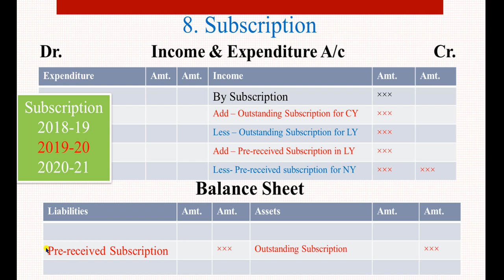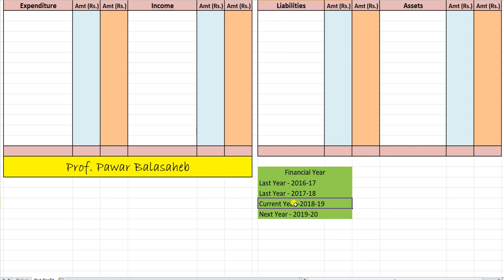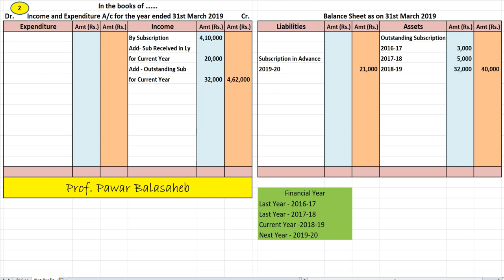Accounts of Not for Profit Concerns - Practical Problem No. 2 / 12th Commerce / New Syllabus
Lecture by Prof. Balasaheb Pawar

Video includes Practical Problem No. 2 of  Not for Profit Concern / Book Keeping & Accountancy According to New Syllabus of Maharashtra State Board